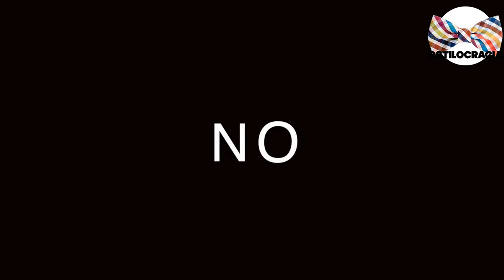🤵🏻 USO de la SOLAPA!!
¿SABES cómo USAR correctamente la FLOR de SOLAPA 🤵🏻‍♂️?

Visita nuestro sitio asociado de Amazon para productos de tu interés: